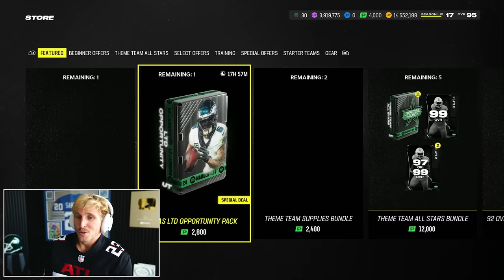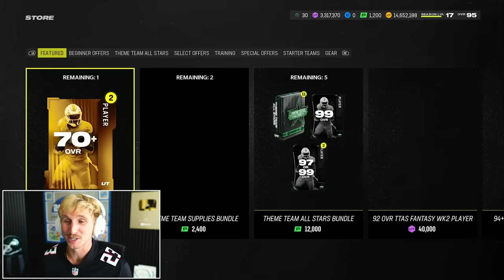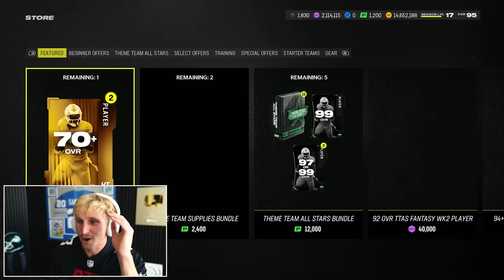These are the BEST Packs of the Year!